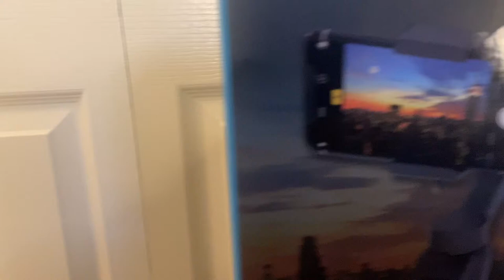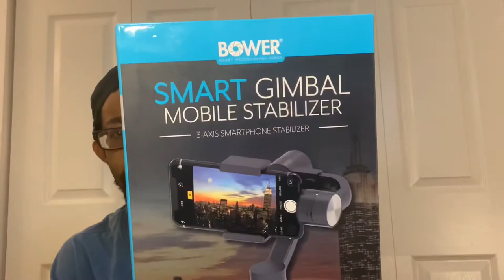Smart bower gimbal stabilizer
This is a demonstration of what you get with the Bower smart gimbal and.
I did aa small video  to show. How it. Works in low and. A white  room.
So you can see the full affect of what the gimbal can do

This gimbal is good for a budget.